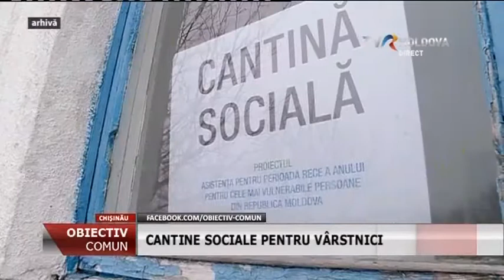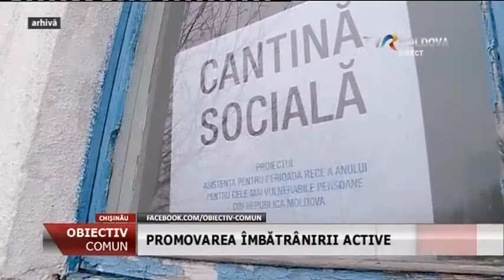Emisiunea „Obiectiv Comun” - 2018 - Servicii sociale pentru vârstnici